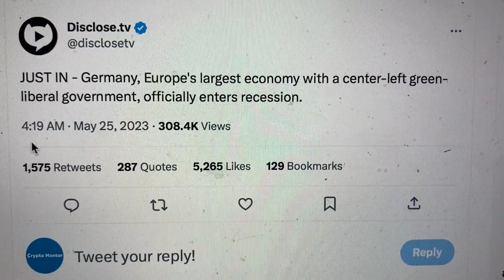Germany Officially Enters Recession